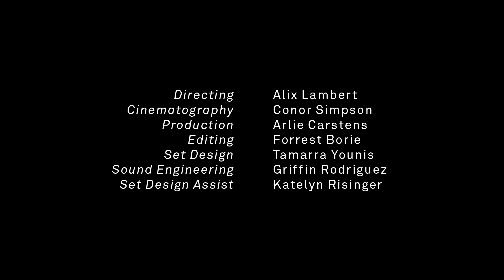KVB. Captives.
I directed this for Room 205. Loved working with such a group of talented people, including The KVB, Arlie Carstens, Tamarra Younis, Conor Simpson, Forrest Borie, and Griffin Rodriguez.